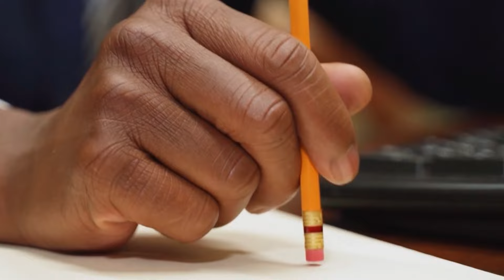How to Standout in Interviews | Crack Interviews | Tips Before Interview | ​⁠Tech Jobs | FAANG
Vanshika